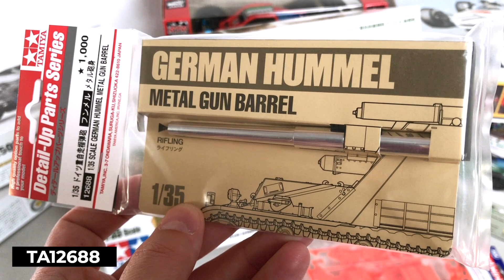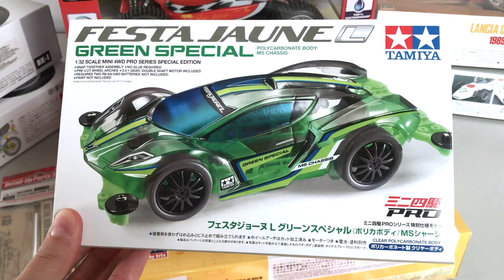News Modellismo (Radiokontrol, Tamiya, Mini4wd, Hasegawa, HPI eBay)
- E10 Drift 2013 Falken Tire Ford Mustang 4WD 1:10 RTR HPI